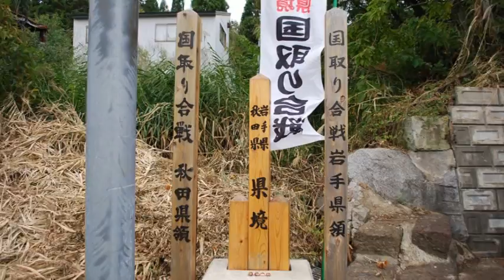【湯田こども太鼓】湯田と山内との国盗り合戦での太鼓演奏（西和賀町）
平成２５年１０月６日撮影、いわて・あきた県境国取り合戦のオープニングセレモニーで秋田県からは「御嶽背流太鼓」が岩手県からは「湯田こども太鼓」の皆さんが演奏してくれました。